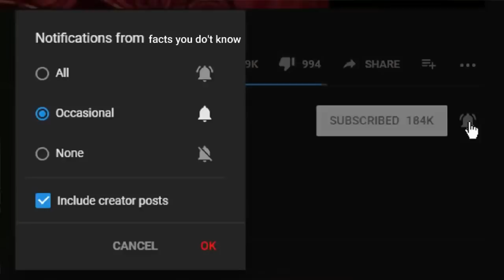His Stepfather And Stepsister Despise Him For Being Adopted Without Knowing that Will Happen